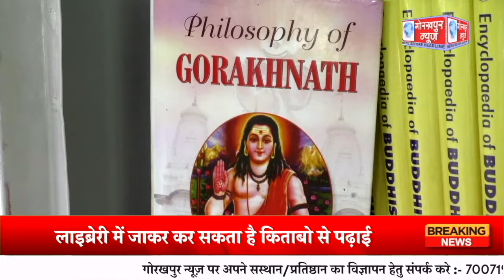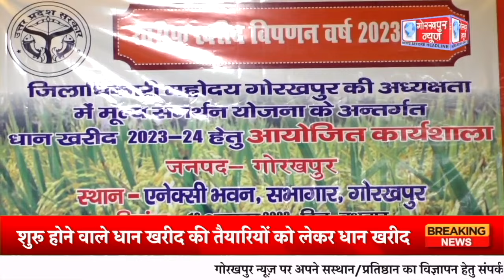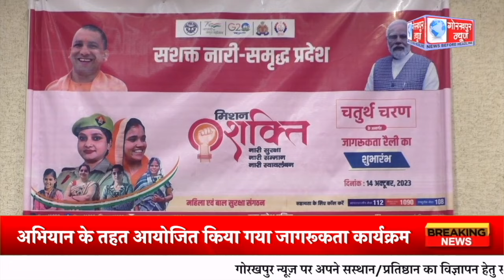GORAKHPUR NEWS - 18.10.2023